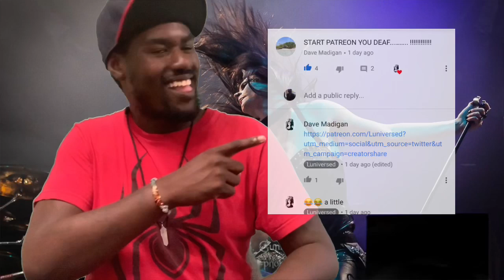Man those drums at the End! GUITARIST REACTS to Nightwish - Storytime (Luniversed)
Check out Luniversed reacting to Storytime by Nightwish.I am DETERMINED to finish and react to the whole wacken concert so I'm excited to bring you guys along with me!!!

Check out the Nightdreamers Reacticide( Nightwish Reactions) on discord